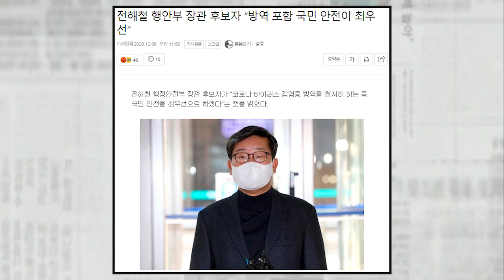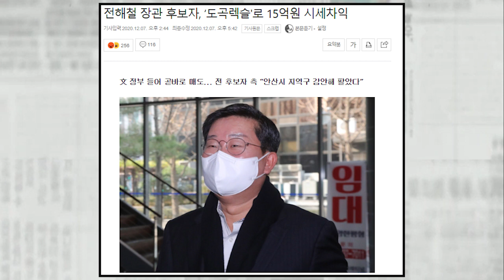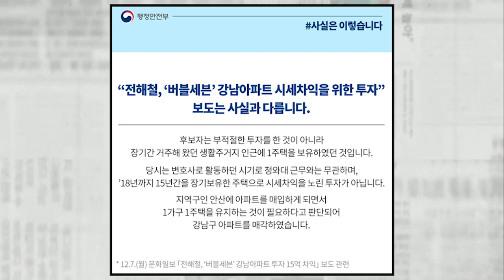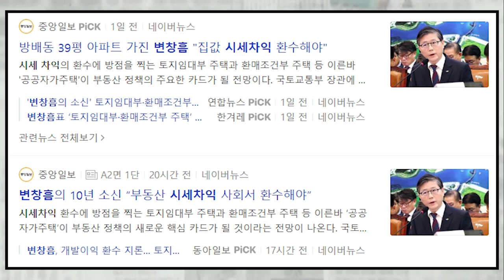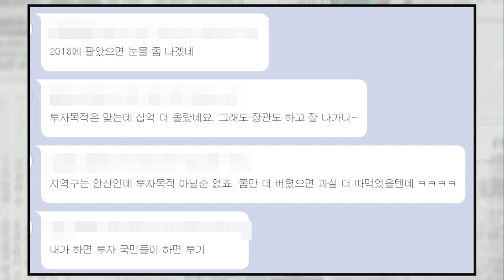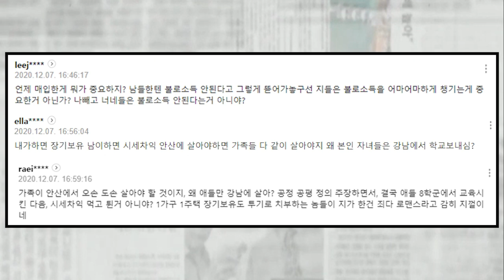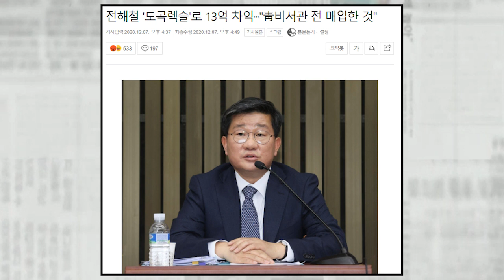문재인 오른팔 전해철 '도곡렉슬'로 13억 차익..대단하다 진짜..